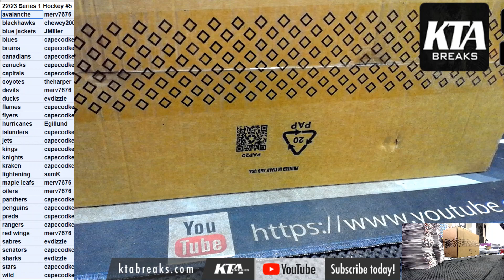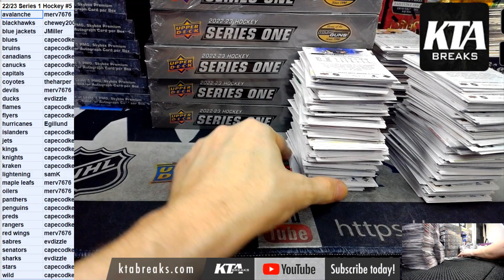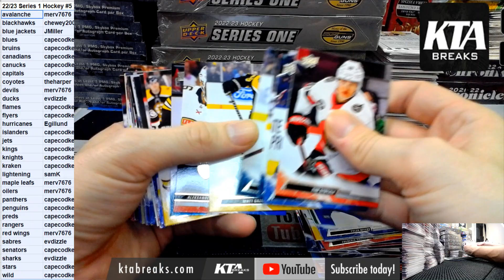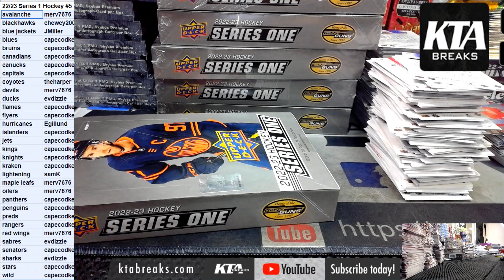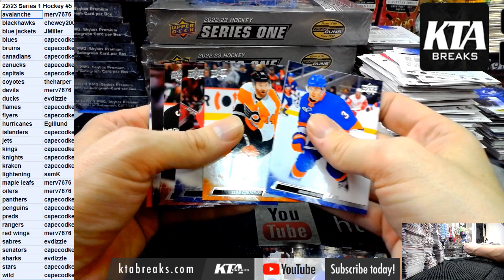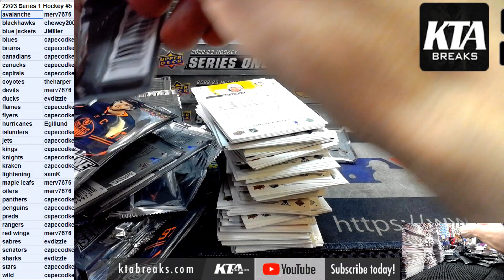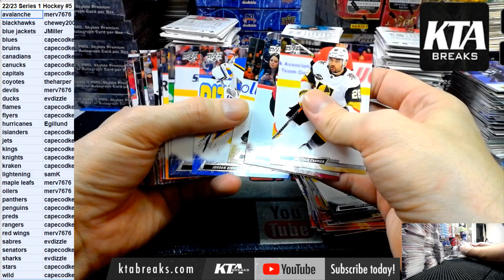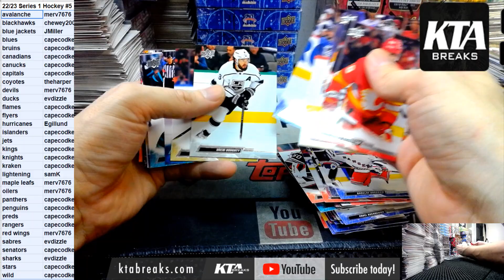KTA BREAKS - 2022/23 UPPER DECK SERIES 1 HOCKEY 12 HOBBY BOX CASE BREAK - PICK YOUR TEAM #5